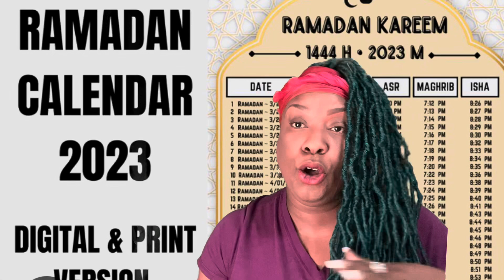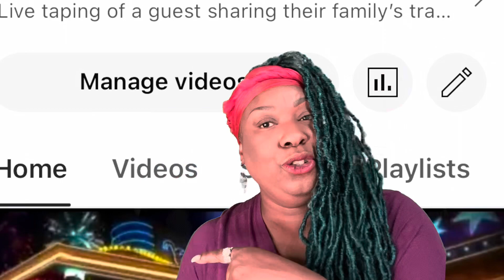T.L.G.D presents TRADITIONS AROUND the WORLD II “FIRE FOOTBALL”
This is a loose description of a tradition in Indonesia
Sepak Bola API.